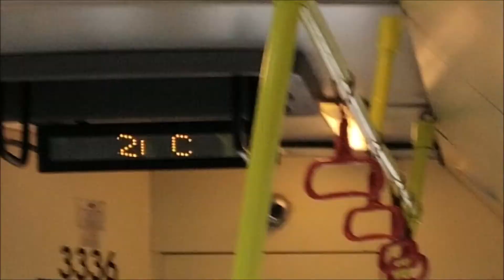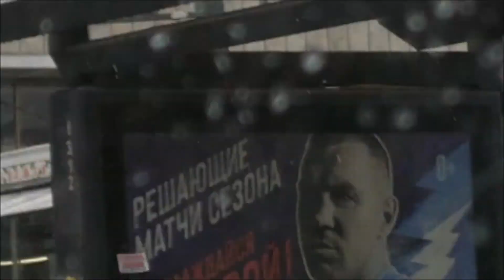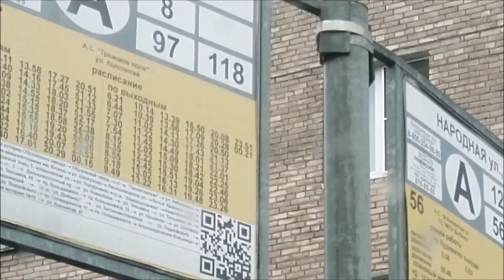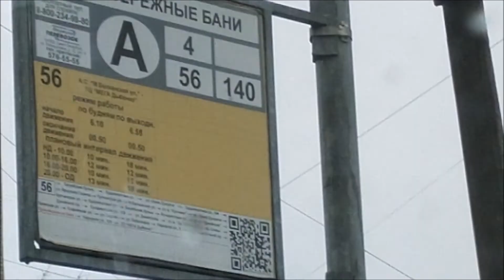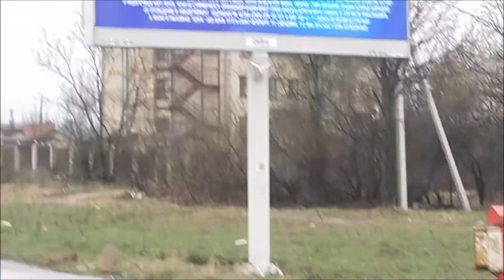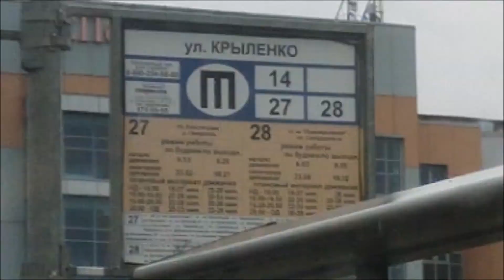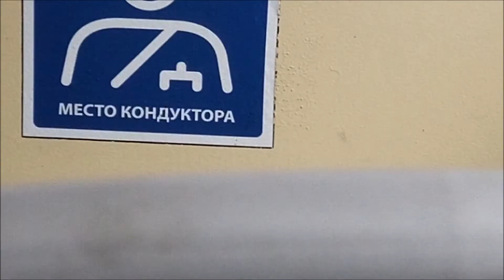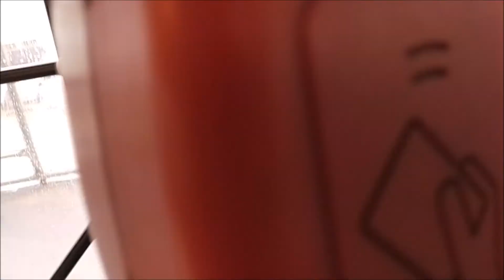В троллейбусе по Невскому району Петербурга. Весна 2022